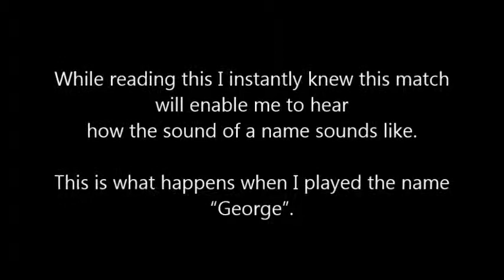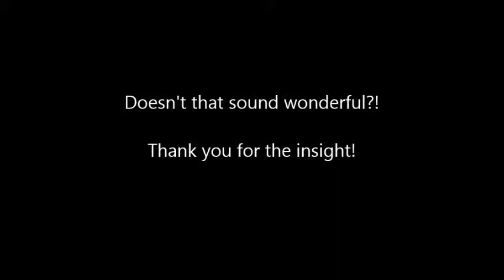Sound of a Name: "George"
This video is from my newest series of experiments with sound called “Sound of a Name”. The 6th century philosopher Boethius is known to have used the first fourteen letters of the classical Latin alphabet for music notation. Before Boethius the two-octave range was already known five centuries before by Ptolemy, who called it the "perfect system" or "complete system”. While reading this I had an insight to unite the alphabet and musical notes in a certain way. I instantly knew this match will enable me to hear how the sound of a name sounds like. This is what happens when I played the name “George”. Doesn't that sound wonderful?! Thank you for the insight!!!